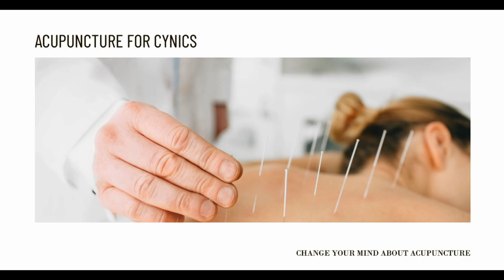Acupuncture for Pain Relief